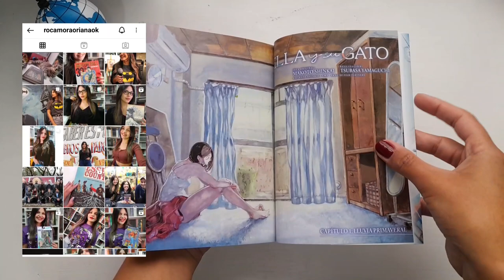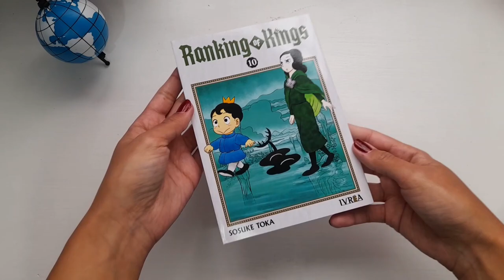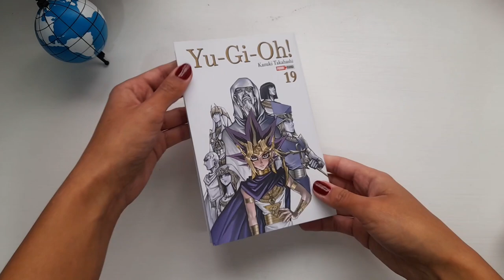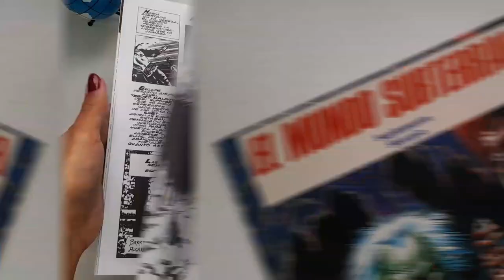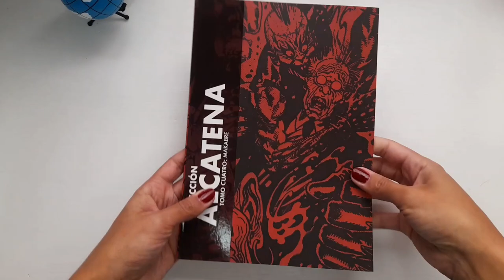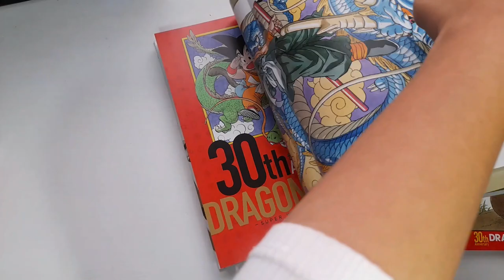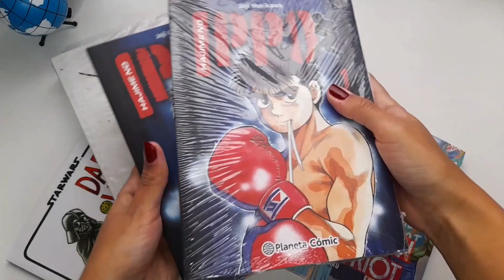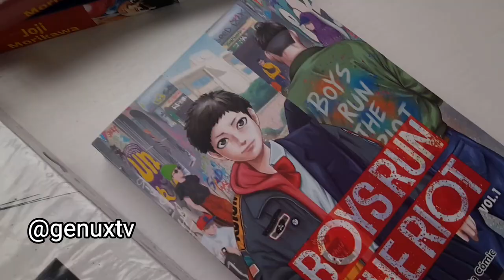¡COMPRAS MANGA, COMICS y RECOMENDACIONES + DRAGON BALL HISTORY BOOK 30th ANNIVERSARY!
✨ ¡Les traemos un nuevo video de las compras de manga y cómics de esta semana!

🎁 También les mostramos el History Book 30 Aniversario de Dragon Ball directo de Japón.

📚 Seguimos en Instagram @genuxtv